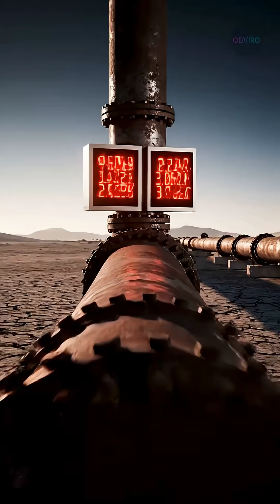The Fire That Never Stopped Burning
In the middle of Turkmenistan’s desert lies a burning crater that has been on fire for more than 50 years. A Soviet drilling mistake turned into the world’s longest-lasting artificial fire, consuming trillions of cubic meters of natural gas and releasing massive amounts of CO₂ into the atmosphere. This is the Darvaza crater — the real “Gateway to Hell.” A billion-dollar flame that humanity can’t extinguish.